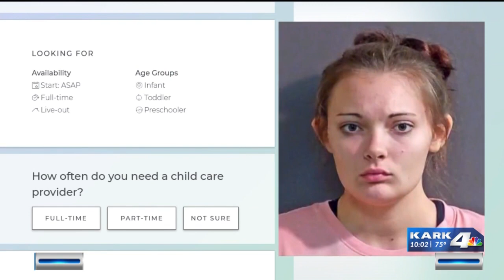Hot Springs parents concerned after nannying profile matching woman arrested in kidnapping case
New developments in a kidnapping case out of Hot Springs have parents in the area concerned.